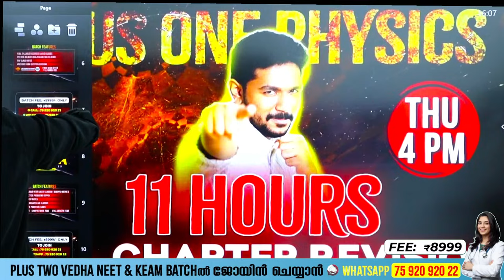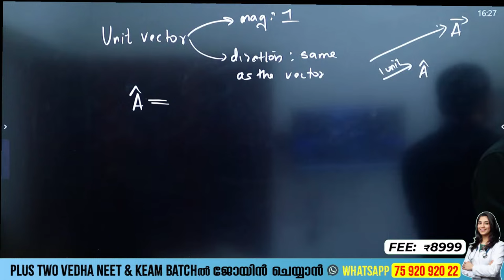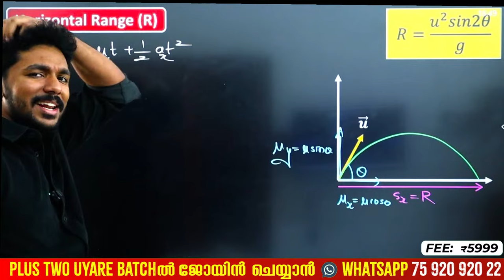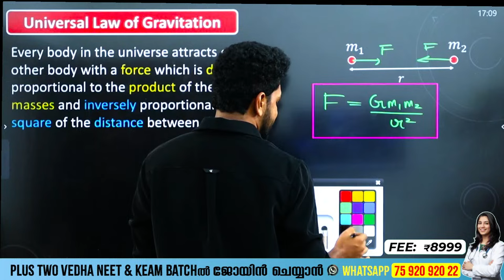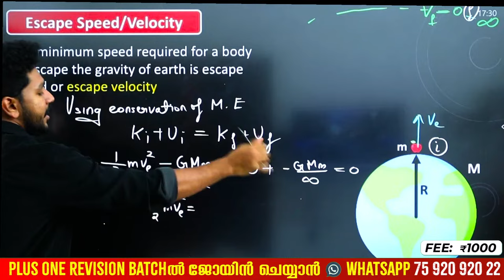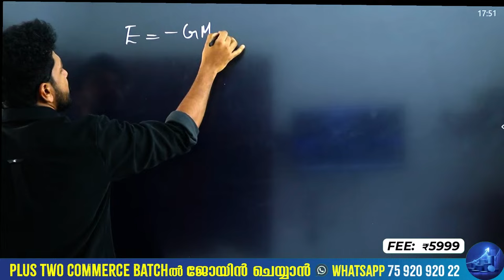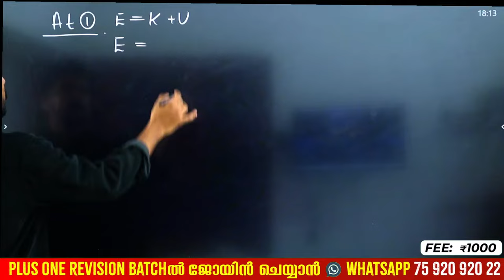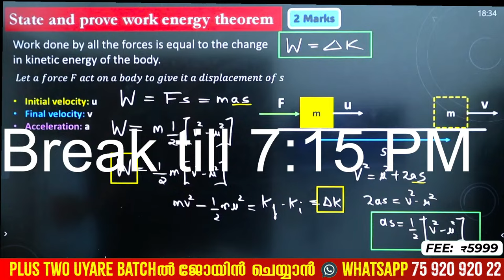Plus One Physics Public Exam | Full Chapter Marathon | 11 Hours Live | Exam Winner Plus One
Welcome to Exam Winner Plus One, your ultimate destination for +1 exam preparation in Kerala! Our channel is dedicated to providing top-tier educational resources tailored specifically for students gearing up for their Plus One exams. Covering a diverse range of subjects including mathematics, physics, computer science, Hindi, English, Malayalam, biology, and chemistry, we ensure comprehensive coverage of the entire Plus One syllabus.

At Exam Winner Plus One, we are committed to delivering the latest Plus One videos designed to aid your understanding and excel in your exams. Our team of experienced educators strives to provide high-quality content that is easy to comprehend and retain. Join us on this educational journey as we guide you towards success in your Plus One exams. Exam Winner Plus One offers in-depth discussions on various subjects including physics, maths, chemistry, biology, English, Malayalam, Sanskrit, Hindi, and Urdu, and computer science.

00:00:00 - Introduction
00:07:01 - Motion in a plane
01:06:44 - Gravitation
01:55:09 - Work, energy and Power
03:14:06 - Units and measurement
03:50:35 - Laws of motion
04:50:17 - Mechanical Properties of solids
05:34:44 - Oscillations
06:58:20 - Motion in a Straight line
07:29:30 - System of particles and Rotational Motion
08:06:39 - Thermal Properties of matter
08:52:35  Thermodinamics
09:24:56 - Waves
10:04:05 - Kinetic Theory
10:37:15 - Mechanical Properties of fluids

💥 To join Exam Winner Plus One Agni Revision Batch  2023 -24💥📱WhatsApp " Hi " to 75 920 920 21

✴Model Exams
✴ Free Plus One Question Bank Worth RS: 360/-

✴Batch fees:5999/-

💥To Join Plus Two NEET OR KEAM (VEDHA)  Batch  2024 -25💥📱WhatsApp " Hi " to 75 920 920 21 💥